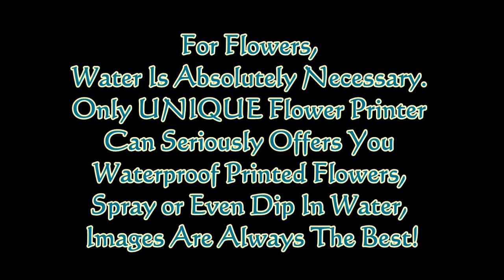Why Unique Flower Printer is The Best